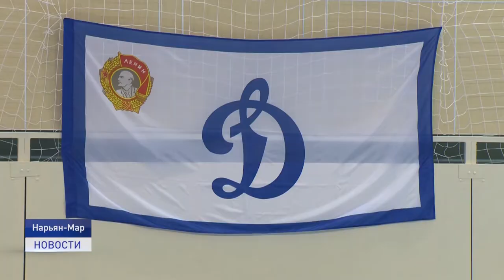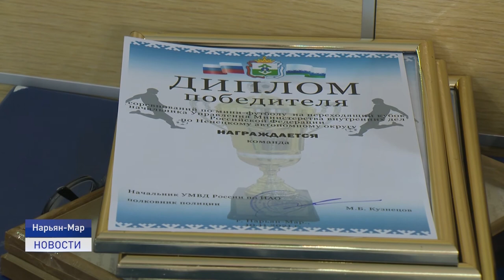Товарищеский матч.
В Нарьян-Маре  в преддверии Дня сотрудников органов внутренних дел  между региональными силовыми ведомствами прошел турнир по футболу. Как прошли игры и кто одержал победу, расскажем в следующем сюжете.